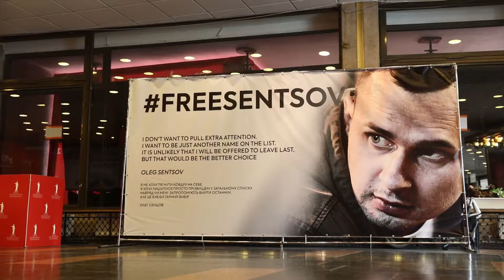Odesa Film Festival supports imprisoned director Sentsov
Ukrainian film director Oleg Sentsov could not attend the Odesa International Film Festival this year. He is imprisoned in Russia.

But at every film screening in Odesa, organizers reserved a spot for him. That empty seat became a symbol of Ukraine’s support for Sentsov and hope for his release.